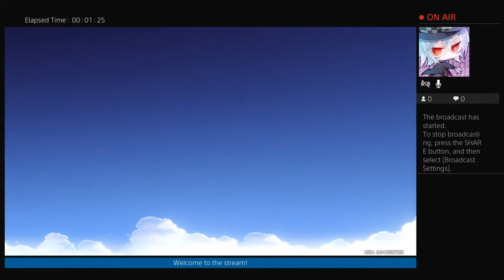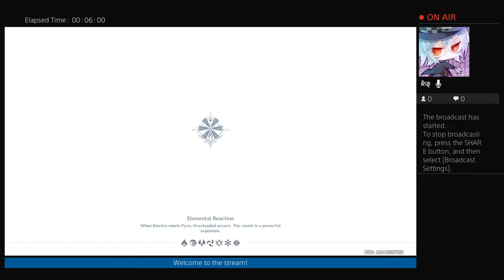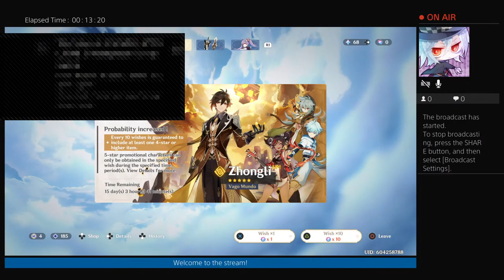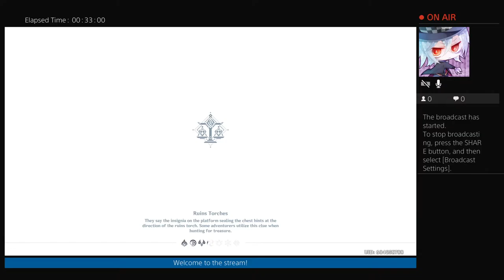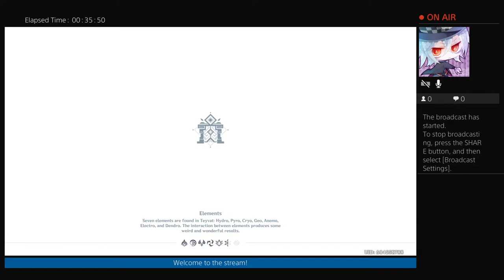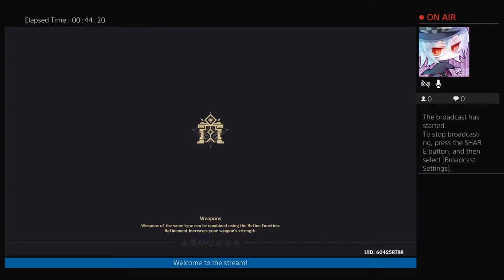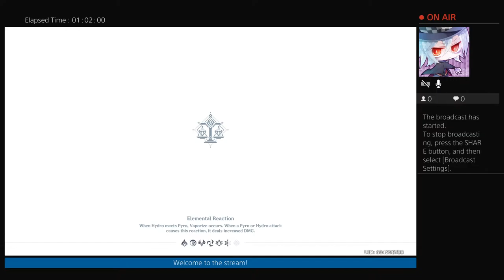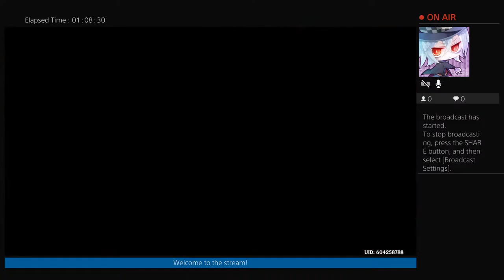What if I wish for zhongli hard enough? - Genshin Impact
Four aliens using the internet to make contact.